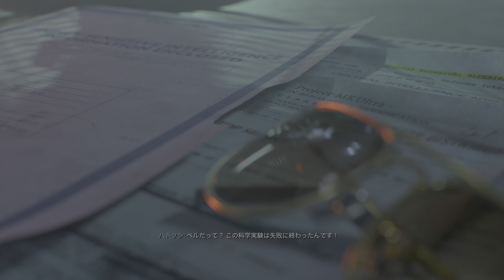[4K HDR RTX]Call of Duty Black Ops Cold War Campaign [Eng dub/JP sub]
尋問